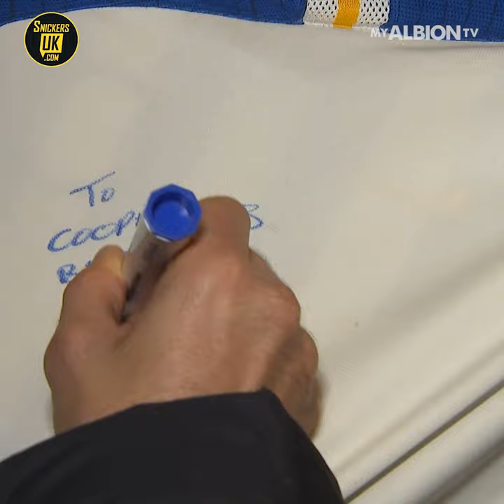Christmas Wish 2022: Young Albion Fan Delivered Gift By Glenn Murray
Glenn Murray gives young supporter a Christmas Wish after he was nominated by his mum after a tough year for the family.